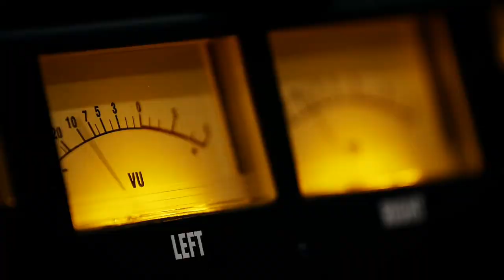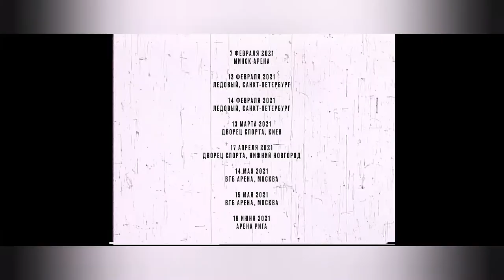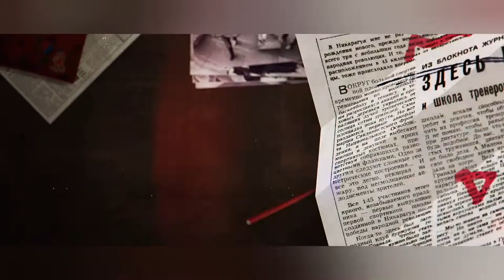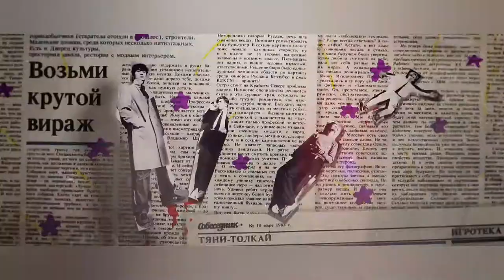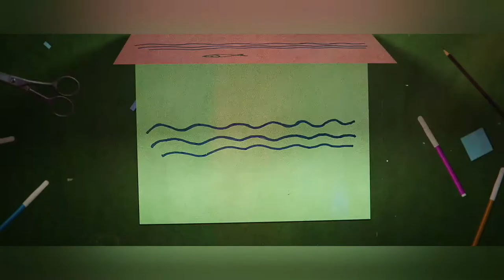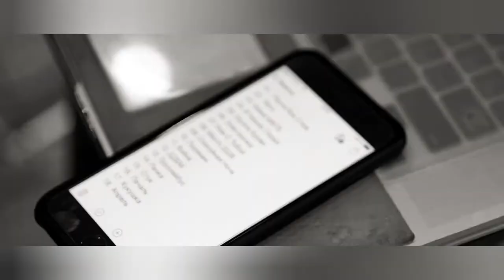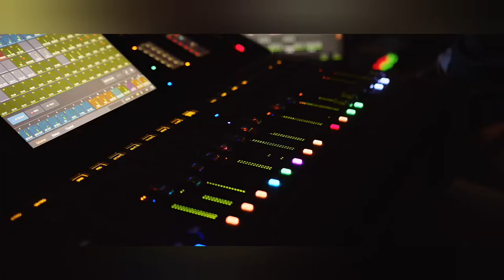Группа Кино клипы 2020 года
Группа Кино клипы 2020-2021 года
Продюсерский Проект Александра Цоя (сын В.Цоя)

            Кино:
Юрий Каспарян - лидер гитара (соло гитара)
Игорь Тихомиров - бас гитара
Александр Титов - бас гитара
             А также:
       Дмитрий Кежватов - ритм гитара
       Олег Шунцов - Ударные

0:00 - Троллейбус
3:26 - Музыка Волн
8:26 - Мама, Мы все тяжело больны
12:53 - Попробуй спеть вместе со мной
17:50 - Это не Любовь
21:37 - Нам С Тобой